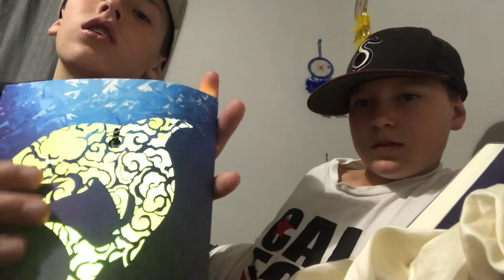Asmr Random tapping and scratching on Products